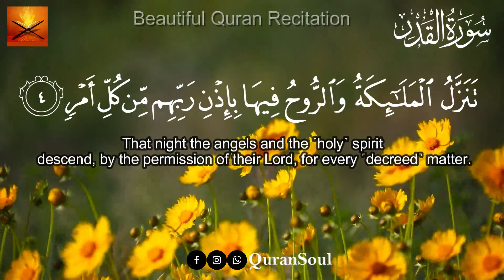Surah Al-Qadr (Power) Full |Most Relaxing Recitation |With Arabic Text | 97-سورۃالقدر | QuranSoul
Welcome to QuranSoul! Dive into the mesmerizing world of Quranic recitations that touch the heart and nourish the soul. Immerse yourself in the beauty of the Holy Quran as we present soul-stirring recitations. Join us on this spiritual journey.

surah Al-Qadr beautiful Quran recitation
surah Al-Qadr QuranSoul
beautiful Quran recitation
Quran quran for sleeping
Quran for relaxing
heart touching quran emotional

تلاوات
تلاوة
 تلاوة عطرة
تلاوة خاشعة ت